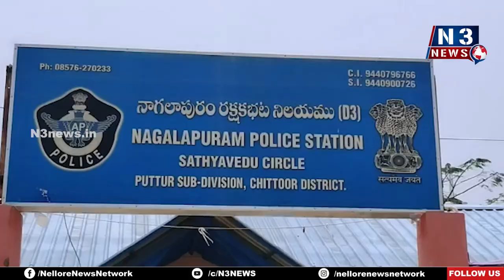హత్య జరిగిన 24 గంటలలోపే కేసును చేధించిన పోలీసులు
- ఇద్ద‌రు నిందితులు అరెస్ట్
- న‌గ‌దు, సెల్‌ఫోన్లు, క‌త్తి స్వాధీనం
-  పుత్తూరు డిఎస్పి శ్రీనివాసరావు వెల్ల‌డి